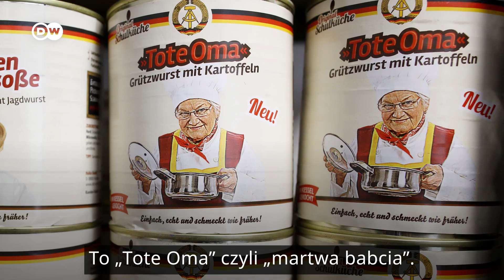Niemcy mięsożerni / Meet the Germans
Niemcy spożywają dwa razy więcej mięsa niż średnia światowa. Oprócz pełnego asortymentu świeżego i wędzonego mięsa, istnieją również inne fascynujące produkty: Meetwurst, Blutwurst, Laeberkase. Co się pod tym kryje? Zobacz kolejny odcinek z serii Meet the Germans.